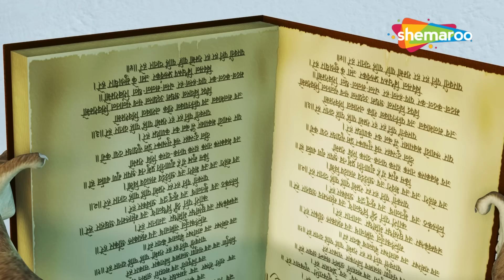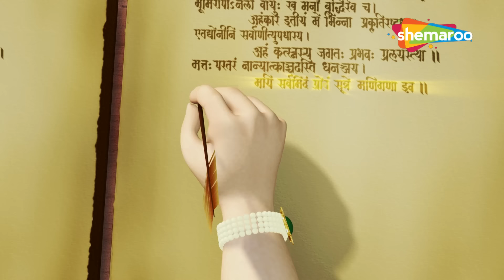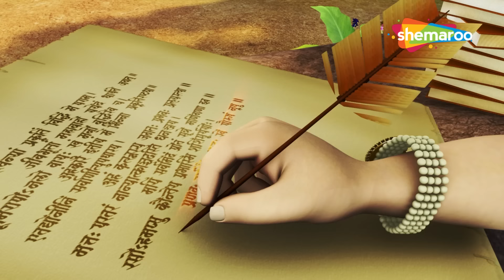Bal Ganesh ki Kahaniya In 3D Part - 03 | बाल गणेश की कहानिया | 3D Hindi Story